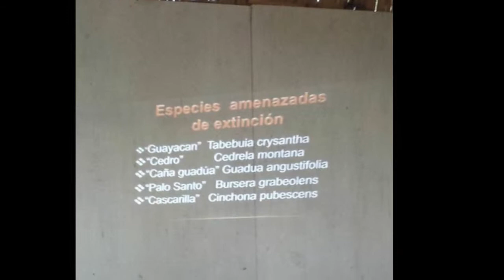Sofía Alonefti Movie